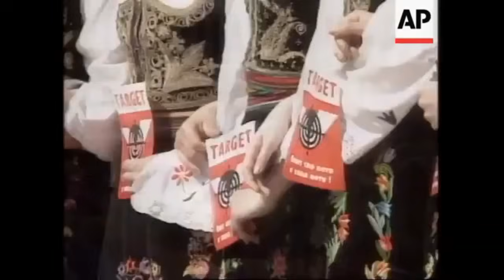25 години от бомбите над Югославия или мълчанието на дипломатите и викът на генералите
/Поглед.инфо/ На Конференция по повод 25 години от бомбардировките над Югославия АБВ събра дипломати, историци и общественици, представители на БАН и Българското дипломатическо дружество. В събитието участие взе посланикът на Р Сърбия в София Н. Пр. Желко Йович.

24 март 1999 година е дата, която никога няма да се забрави в Сърбия. НАТО започва 11-седмични въздушни удари срещу Югославия. Кодовото название на операцията е „Съюзна сила“, а в американския щаб тя е известна като операция „Благородна наковалня“. Бомбардировките на НАТО избиват над 4 хиляди души – стари, млади, жени и деца, около 10 хиляди са осакатени, две трети от тях са цивилни.

Професор Любомир Халачев, председател на Гражданския съвет към АБВ, посочи, че е важно да помним събитията в западната ни съседка отпреди 25 години, да помним избитите и осакатени, поколенията съсипани животи така, че да не се повтаря.

Н. Пр. Желко Йович, заедно със семейството си тогава, също е сред понеслите ударите на НАТО. Той подчерта, че бомбите над Югославия са в разрез с международното право, извън всякакъв вид правила и морал, било то и в условия на военни действия. Войната в Югославия, според посланика, е началото на събитията в глобален мащаб след това. С този военен акт на НАТО е била отворена Кутията на Пандора, довела след себе си поредица от събития в нашето съвремие.

Н. Пр. Желко Йович посочи, че войната в Югославия далеч не е отделно събитие – тя се отразява и на съседните държави. Той припомни, че в погранично село заблудена натовска ракета се стовари върху покрива на къща на българска територия. Посланикът коментира спецификата на балканските народи и подчерта важността на дипломацията – когато дипломатите мълчат, говорят генералите.

„С конференцията, на която ни събрахте днес, направихте сериозна крачка към моята Сърбия, към моя народ и в името и паметта на всеки един, който е пострадал. Благодаря и дълбок поклон!“.

Председателят на АБВ Румен Петков подчерта важността на съхранената историческа памет такава, каквато е и без да бъде преправяна и пренаписвана в услуга на политическата конюнктура.

Журналистът Велислава Дърева сподели личните си спомени от 1999 година, протестите на българските общественици – у нас и в Сърбия, в които самата тя е участвала. Когато започнали бомбардировките на НАТО върху Белград, върху снарядите на сръбски имало надпис „Честит православен Великден“ – невъобразима гавра и мерзост. Войната за мен стана лична, когато беше бомбардирана белградската телевизия – хора, които са мои колеги и приятели, бяха избити, разказа Дърева. „За мен мисията на журналистиката е тази – хората трябва да знаят истината. Защото в противен случай властва една безнаказана и безконтролна лъжа в този свят“.

Татяна Дончева, като народен представител тогава, е била част от социалистическата група, заминала за Югославия в подкрепа на защитниците на Белград. Сградата, където е била срещата в Белград, няколко часа по-късно е била разрушена.

Президентът Георги Първанов през 1999 година е участвал активно в протестите срещу войната в Югославия. Той и днес пази парче от американска ракета, паднала в Граовско. Много е важно да се знае, че българският народ тогава беше против тази война, с много масови протести, само шепа управници беше за военния конфликт и тогава, както и сега, бяха водени от желанията на западните партньори и пример за това е взетото тайно решение да се предостави въздушното ни пространство за натовските самолети, разказа президентът. И до днес не е ясно защо беше нападната Югославия, каза в заключение Георги Първанов.